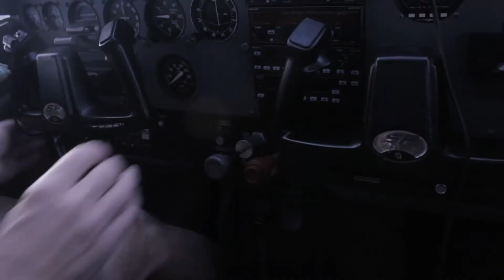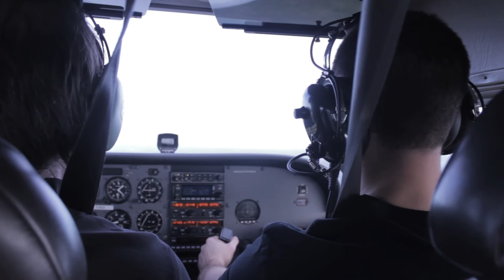Flying over UCF